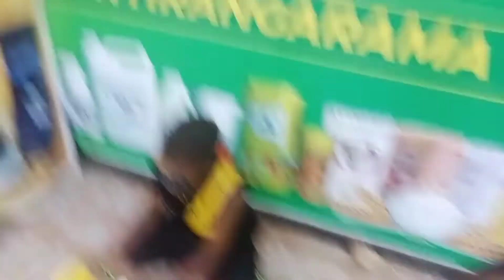Batembereze bagere hose.